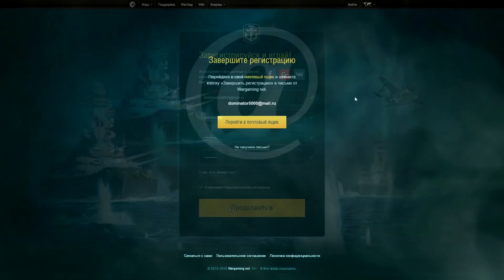20 Лучших Игр На Андроид и iOS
Играть в World of Warships + ПОДАРОК!
1) Dino War
2) Disney Heroes: Battle Mode
3) Real Car Parking 2 : Driving School 2018
4) LEGO NINJAGO: Ride Ninja
5) Flip the Gun - Simulator Game
6) Miraculous Ladybug & Cat Noir
7) Rake Monster Hunter
8) Car Simulator Veneno
9) MMX Hill Dash 2
10) Flame Hero
11) High School Gang
12) Castle Kingdom: Crush in Free
13) Black SWAT
14) Harry Potter: Hogwarts Mystery
15) Pickup truck simulator
16) Brake To Die
17) Grand Street Vegas Mafia Crime : Fight To Survive
18) Mountain Sniper Shooter Elite Assassin
19) Commando Hunter: Sniper Shooter
20) SNIPER WAR - island shooter